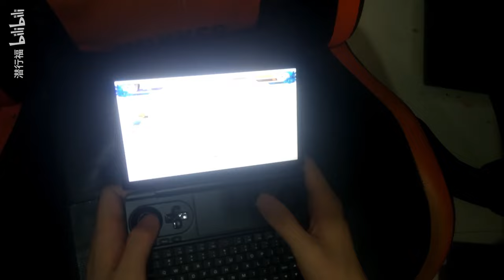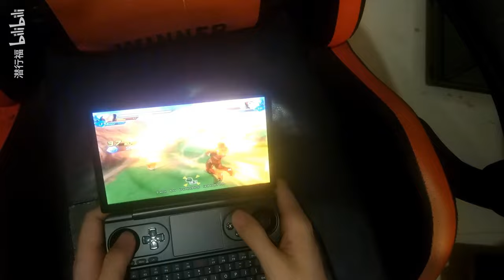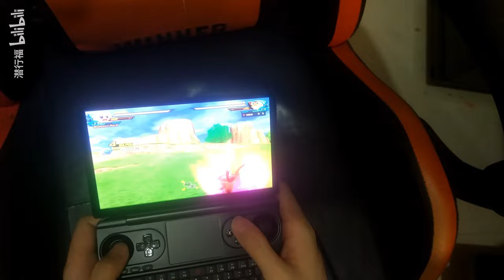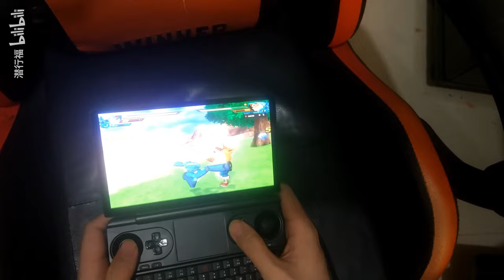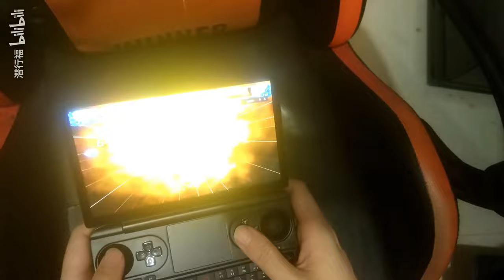Play DRAGON BALL Z: KAKAROT on GPD Win mini